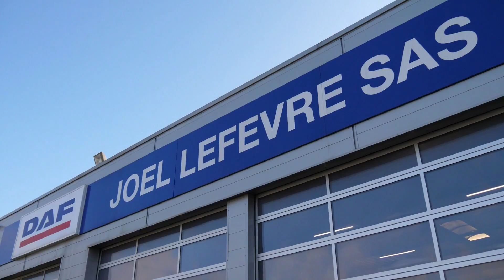FLASHBACK 2022 CONCESSION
[ En direct de nos Concessions ]
Vous êtes nombreux à manifester votre intérêt pour cette rubrique qui présente les actualités véhicules et les témoignages des acteurs des concessions DAF. Un retour flash en vidéo sur 2022.